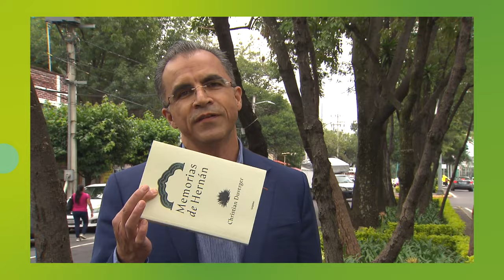La dichosa palabra | A pie de calle | Bibliotecas personales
En APieDeCalle salimos a preguntarle al público de La dichosa palabra sobre sus bibliotecas personales